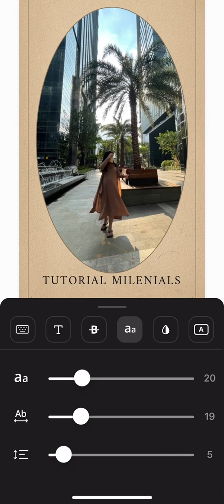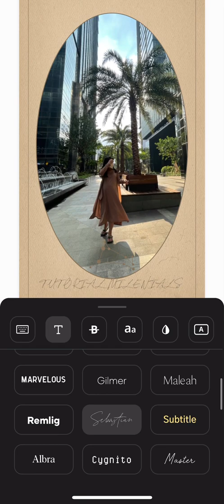How To Add Text On Unfold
Hi guys! In this video I’ve shown you how to add, change fonts, change color and resize texts on Unfold